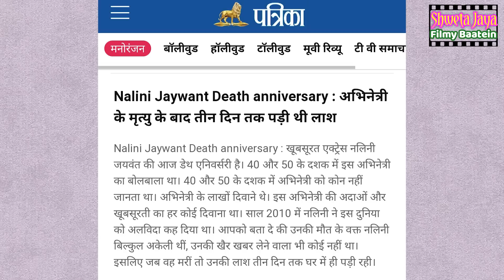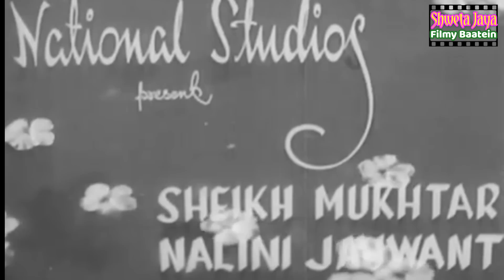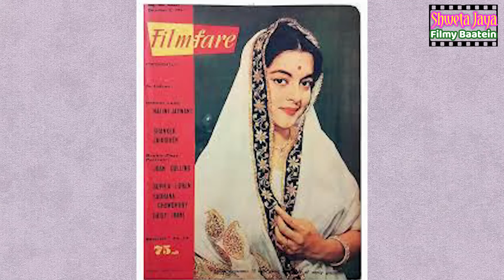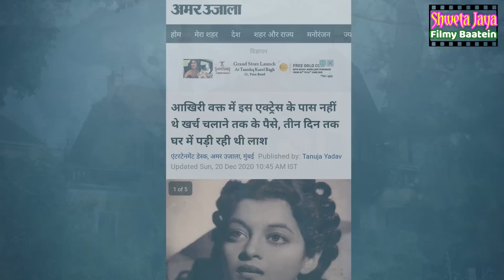Truth Behind Mysterious Death Of A Superstar Actress | Shweta Jaya Filmy Baatein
Get  KukuFM -

For first 250 users only!

Tragic Life Story of A Superstar Actress...

You can visit our Travel Vlog Channel to Explore Different Places, Monuments and Religious places-